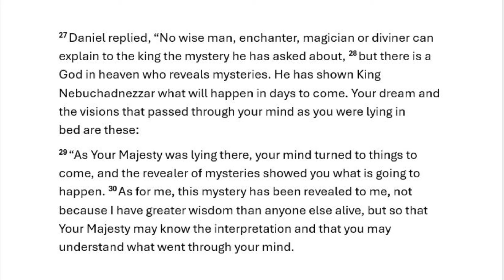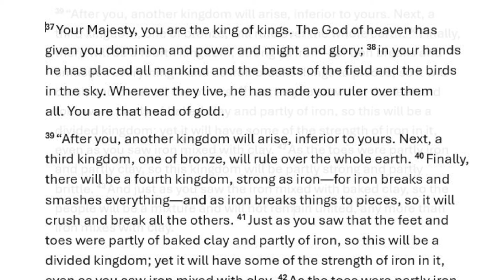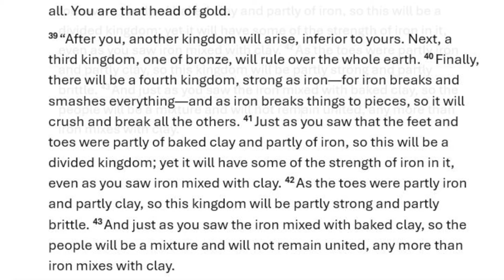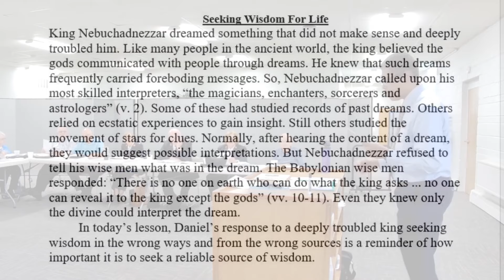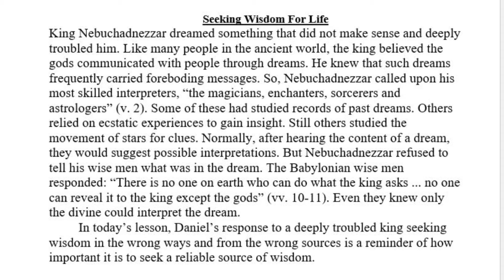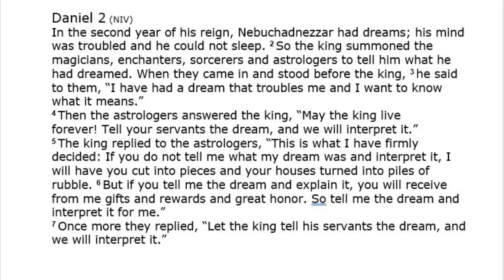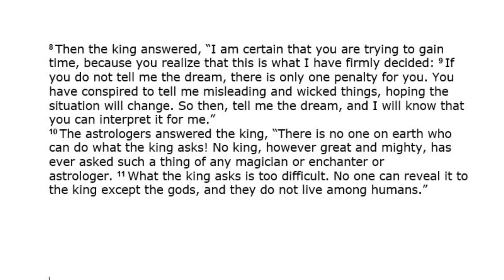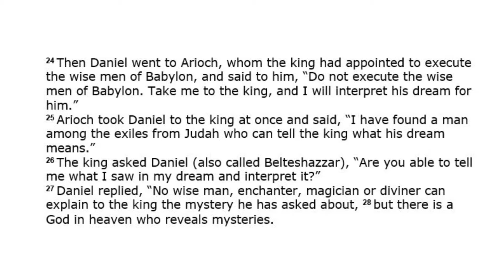"Seeking Wisdom for Life" - Daniel 2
During the session, I referenced this song:
SASB #648
I would be true, for there are those who trust me;
I would be pure, for there are those who care;
I would be strong, for there is much to suffer;
I would be brave, for there is much to dare.
Chorus
Jesus will help me,
He is my friend;
He'll lead and I will follow
Till life's very end.
2.
I would be friend of all--the foe, the friendless;
I would be giving, and forget the gift;
I would be humble, for I know my weakness;
I would look up and laugh and love and lift.
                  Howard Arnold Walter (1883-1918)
NOTE:
Walter died at 35 (in India) during the Spanish flu epidemic.